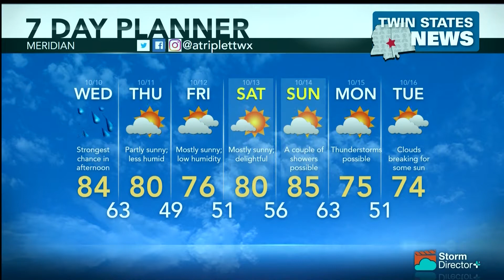Weather October 9, 2018